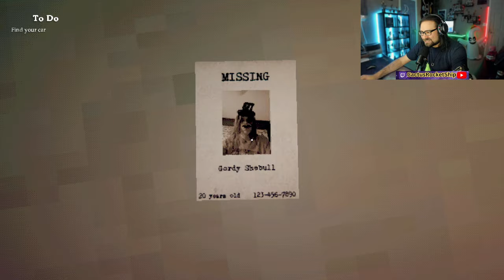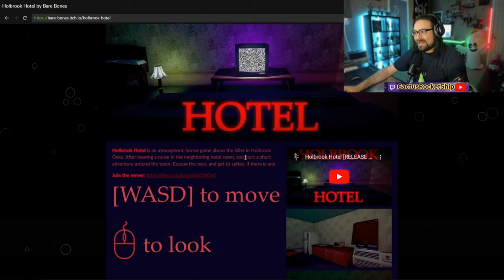I Went Missing By Staying At This Hotel! (FREE Indie Horror Game)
🤠Hi everyone, my names CactusRocketShip! Where I play "Free" Indie horror games and rate them so you don't have to!